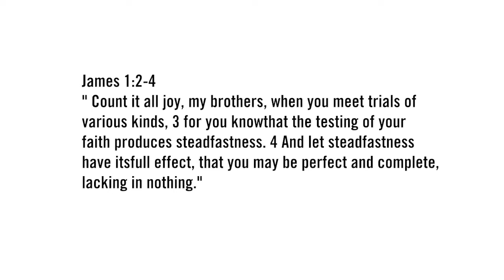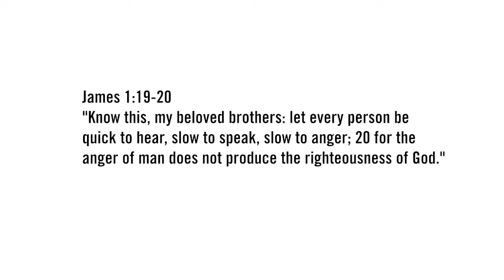Practical Wisdom in James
In a time where there is a lot of noise on our feeds, Juhan shares some practical wisdom found in the book of James.

And if you're in the Austin area, come see us! We'd love to connect with you!